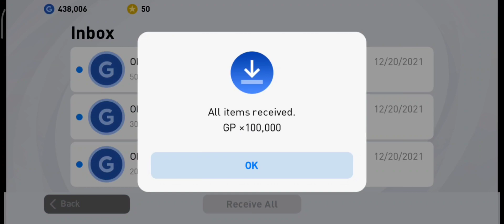Cleared National Teams Challenge Double Rewards PES 2021 Mobile Got Messi 12/20/21